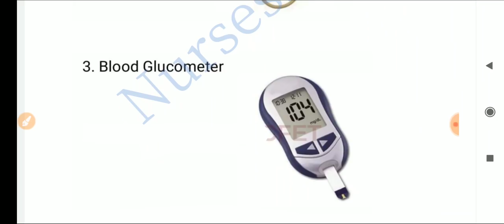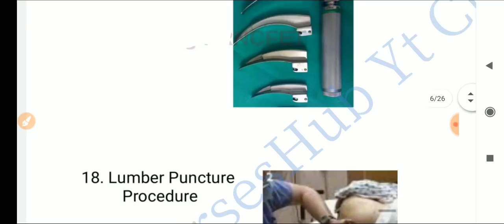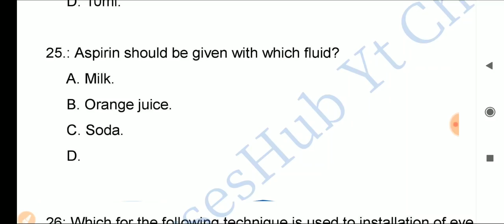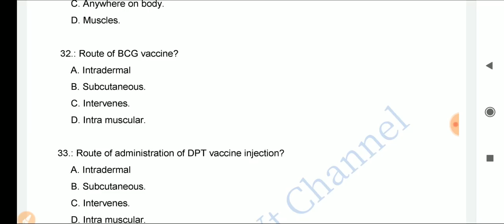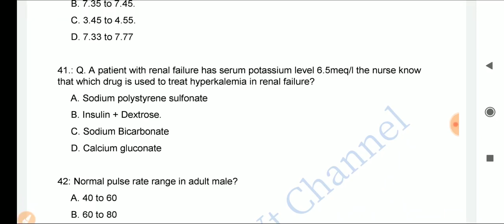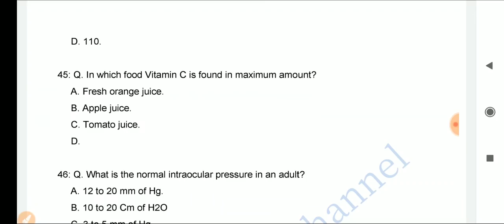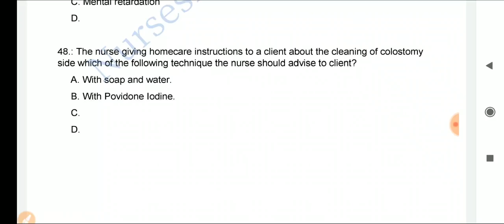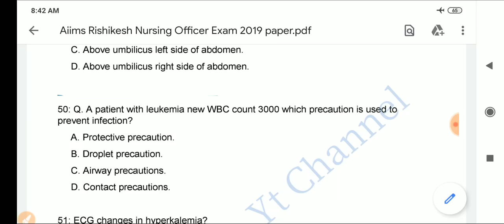AIIMS Rishikesh Previous Year Paper Solved || Part:- 1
AIIMS Rishikesh Part :- 2

1. NCLEX RN Latest
2. Nclex RN Saunders
3. NCLEX RN Mosby
4. Nclex Lippincott
5. PR Yadav. (2nd Vol.)
6. PR Yadav. (1st Vol.)
7. PR Yadav Hindi Language
8. Target High. ( 5th Edition )
9. Nursing Success.
10. PR Yadav CHO Book.

Group Link.
1. Mission AIIMS DELHI🎯